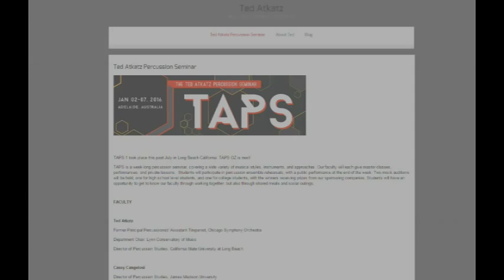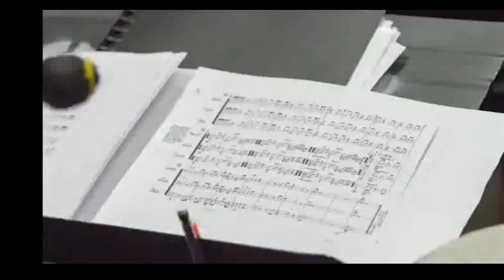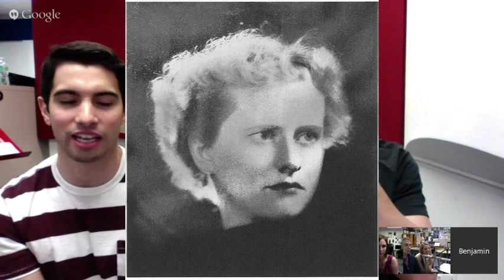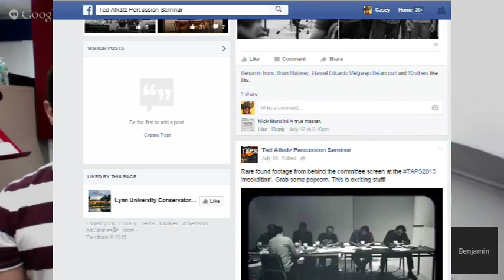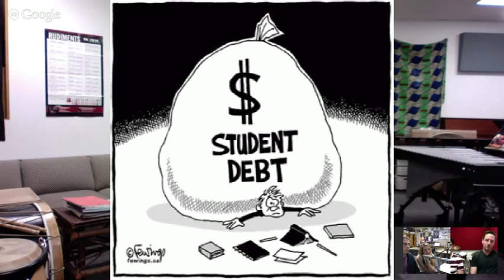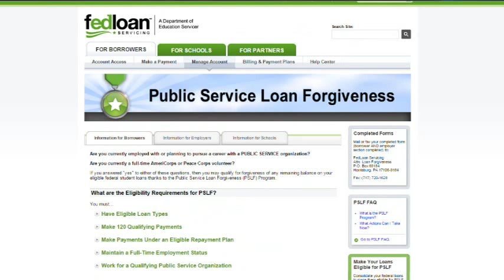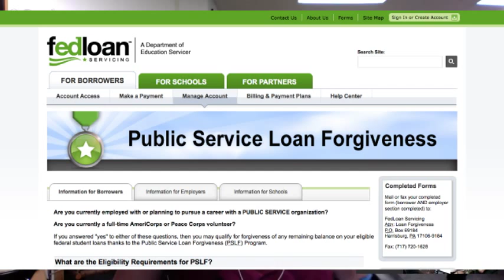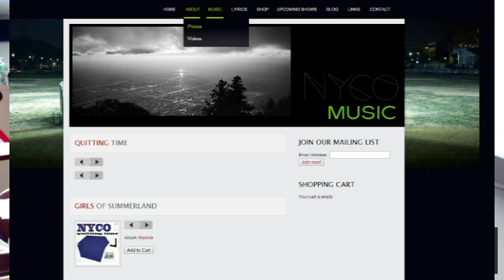@ Percussion Episode 7 Ted Atkatz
0:00 Intro and hello
1:10 Jade Hails: Tell us about TAPS!
3:11 The multi-faceted percussionist
6:34 Ben: Paul Creston’s “Concertino for Marimba”
12:31 TAPS Australia
18:40 Megan: Public Service Loan Forgiveness Plan
32:10 “Opus Day” by Ivan Offlich
33:12 Talking about finances with your students/teachers, working while in school
40:33 Laurel: Stephen Covey’s “7 Habits of Highly Effective People” Habit 2: Begin with the end in mind
46:24 Michael Neumeyer: Ted, please tell us about your experience in NYCO/rock gigging versus your classical/orchestral work. Similarities? Differences?
52:28 Unexpected surprises in the orchestra
54:12 Long distance running
56:16 Christopher Rouse’s “Der Gerettete Alberich”
57:53 More banter and wrap